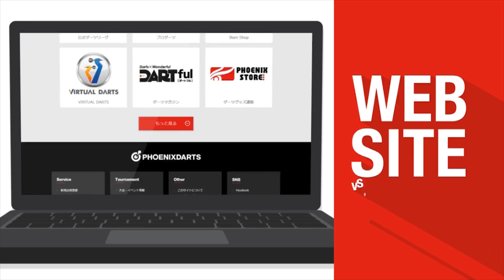【2017 PERFECTツアー 第3戦 東京 男子2回戦】明戸智成 VS 鈴木雅人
ソフトダーツトーナメント "2017 PERFECTツアー"第3戦 東京 男子2回戦、明戸智成 VS 鈴木雅人のフルバージョン動画です。
soft darts tournament "2017 PERFECT Tour"The Third in Tokyo
Men's 2nd Round Tomonari Aketo VS Masato Suzuki